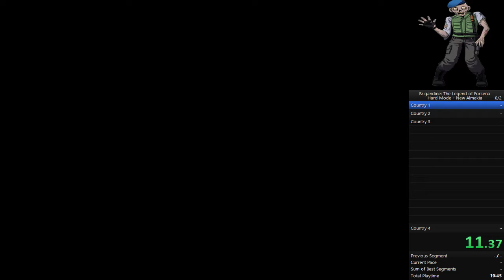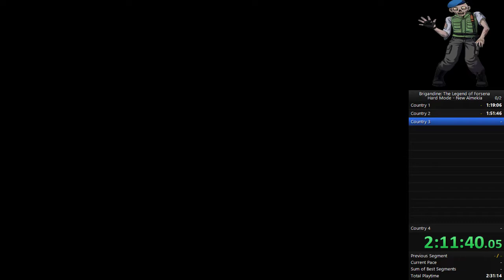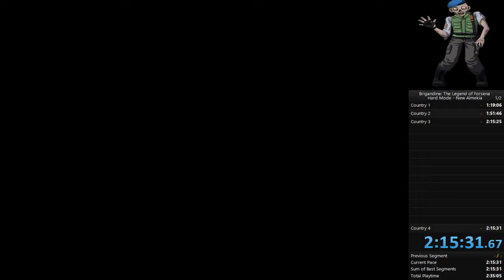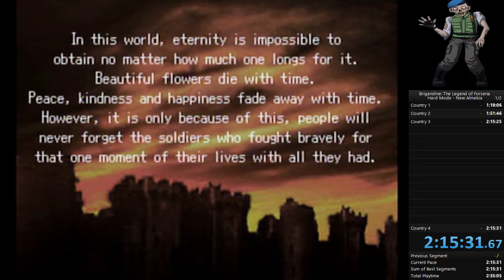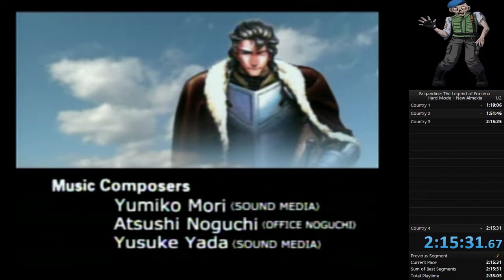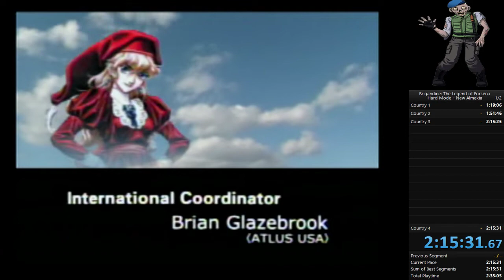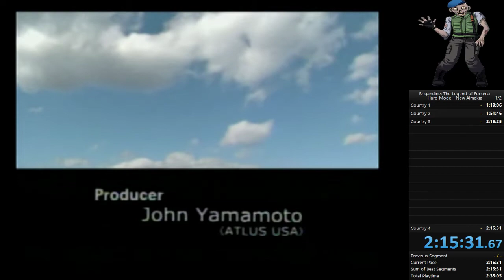(WR) Brigandine: The Legend of Forsena Hard Mode New Almekia Speedrun in 2:15:27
I split late at the end because I didn't realize right away that Cai took the last castles. This run had a little bit of a hard time getting started, Cai wasn't attacking all that much and I was getting pressured by the Empire and Norgard, but in the end we finished a lot faster then I thought we would! Can go lower, but I'm not sure if I want to try to do that right now.

Shoutout to Watchurstep for coming up with this strat for Hard mode with New Almekia! Couldn't have done this without seeing your run first.